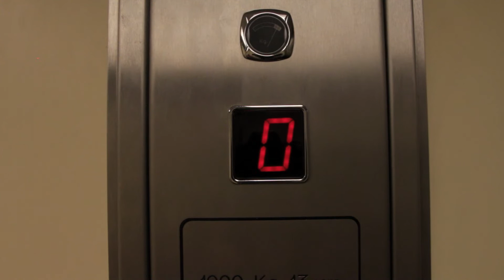5 MIR2016 Lifting the mood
Warwick Arts Centre
Make It Reel 2016